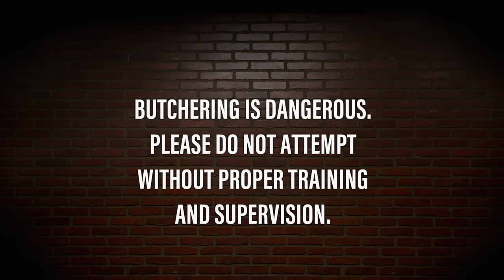Blades of Glory: Epic $10k Showdown | The Butcher *Marathon*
Four expert butchers bring their sharpest blades to slice through this demanding, first-of-its-kind test of skill in this full episode marathon of The Butcher.

Throughout history, the skilled craft of the butcher has been essential to human survival. Today, there are thousands of people who continue this noble tradition but only a select few with the right expertise can be considered a “Master Butcher.” Now, for the first time comes an extreme, high-stakes competition where best-in-class butchers battle in a showdown designed to put their knowledge, strategy and technique to the ultimate test. With their sharp knives and even sharper skills, these butchers carve their way through painstaking challenges, use their expert talent to adapt to historical twists, and reveal the fascinating secrets of the butcher’s world.